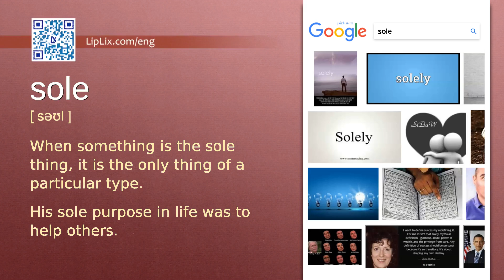Sole : C1 level english vocabulary lesson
In this english video we will see what the word "Sole" means. It's an English word from C1 level vocabulary list.

The word is "Sole", meaning is: "When something is the sole thing, it is the only thing of a particular type." and example is: "His sole purpose in life was to help others.".